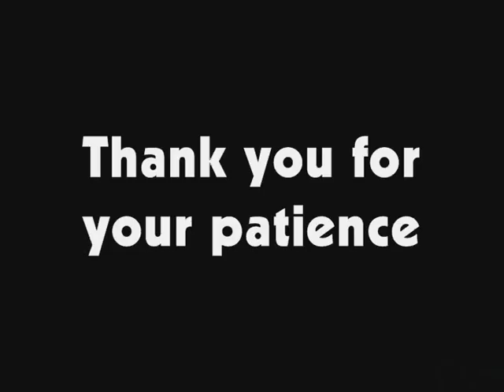School Ties and Videotape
ODDJOB's Documentary into the real life in St.Georges School